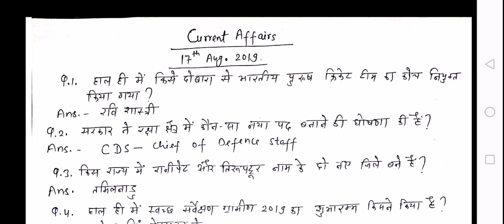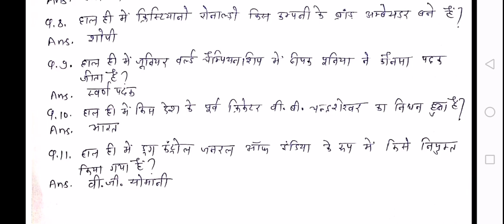Current Affairs in Hindi - 17 August 2019 - Daily Current Affairs for All Competitive Exams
It is our YouTube Channel where you will find videos on curious interesting topics related to current trends and burning issues. Here you will get information about latest vacancies,entrance examinations, selection process, preparation strategy, tips about study material, examination reviews and solutions. Here you will also get engineering lectures, project ideas, seminar topics, project ppts and demonstration videos.

Support To Learn